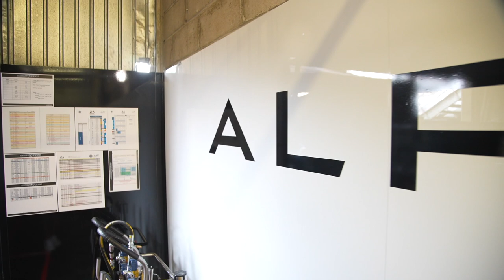Alpine : quel avenir en endurance et aux 24h du Mans ?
Dans notre interview, Philippe Sinault, patron de l'équipe Alpine Endurance Team, revient sur les enseignements de la 89e édition des 24 heures du Mans et les perspectives pour son écurie pour 2022 et 2023.